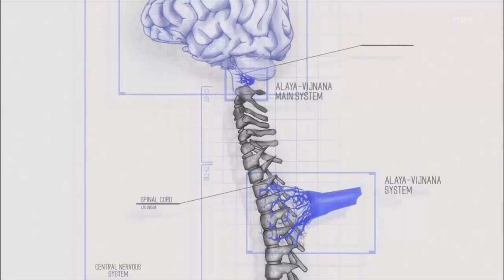Gundam Month: Iron-Blooded Orphans Season 1 Review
For the second installment of Gundam Month I invite fellow Gundam fan Denny Roth, aka DrakoRalen, to talk about the first season of the newest Gundam series in a spoiler-filled discussion.